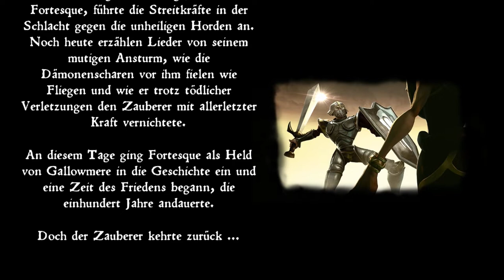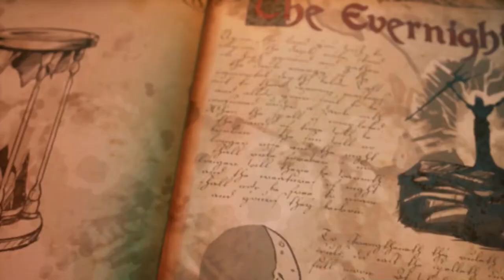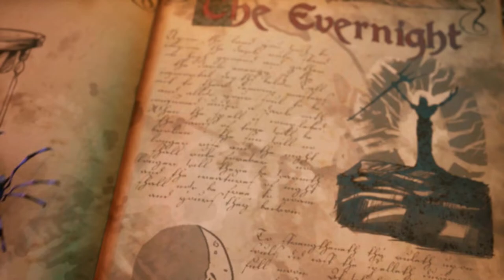Learn German with MediEvil Remake: Game Vocabulary & Expressions | Daveinitely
Learn German with MediEvil Remake: Game Vocabulary & Expressions | Daveinitely - Hey there, language enthusiasts, and fellow learners! Welcome to an exciting journey of German language learning with a twist of gaming in the MediEvil (PS4 Remake) world! In this video, I'll be your guide as we explore the exciting realm of gaming and dive deep into German gaming words and phrases. Get ready to embark on this thrilling adventure with me and Sir Daniel Fortesque, the legendary skeleton soldier, as we conquer the first two levels of this enchanting remastered classic.

🕹️ MediEvil Remake is set to be released in all its glory on October 25, and what better way to prepare than by immersing yourself in the world of gaming while learning German! This captivating "short-lived demo" will provide us with the perfect opportunity to sharpen our language skills.

🇩🇪 Playing games in German isn't just entertaining; it's also a fantastic way to learn the language and understand the cultural nuances that come with it. So, whether you're a gaming enthusiast or a language learner, this video is your gateway to an immersive experience.

Don't forget to hit that "like" button, subscribe if you haven't already, and ring the notification bell to stay updated with more engaging content on language, culture, and unique learning experiences right here on Daveinitely.

Thank you for being part of this incredible community, and let's embark on this language learning adventure together!

MediEvil © Other Ocean Interactive; SCEE Studio Cambridge

Jan Müller
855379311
Packstation 118
59755 Arnsberg
Germany